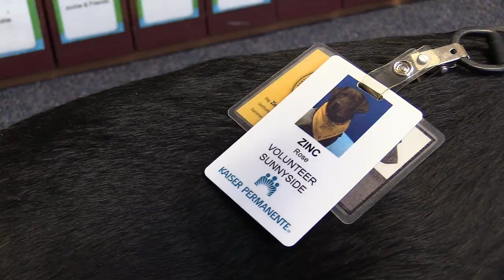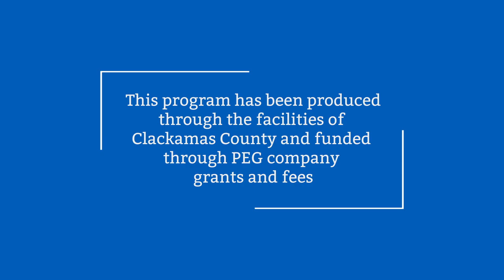Read to Dog Program at Ledding Library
Learn about the Read to a Dog program at the Ledding Library where kids improve their reading while reading to dogs from the DoveLewis Portland Area Canine Therapy Teams.